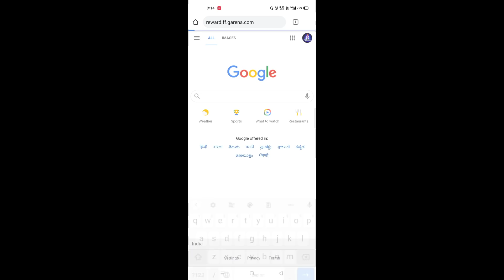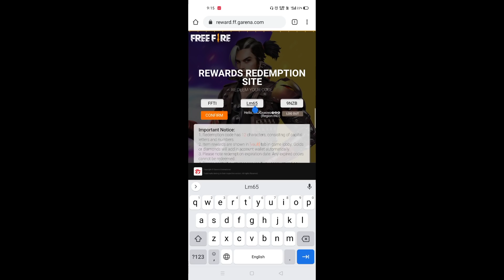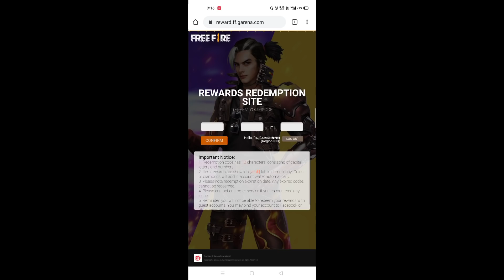Day 2 FFTI Redeem Code Free Fire | Today Redeem Code Free Fire | 17 January Redeem Code Free Fire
हेलो दोस्तो आज के वीडियो बताएंगे के आपको Day 2 Redeem Code केसे मिलेगा | Titan Invitational Tournament Day 2 Redeem Code In Free Fire 🔥

🔥 My Name Raj From Gujarat India 🔥

🔥 I'm playing free fire 2017 🔥

🔥 Channel About :- Welcome To Raj Gaming YouTube Family this channel only free fire updates events and live streaming tips and tricks videos | I have make all videos in Hindi language 🔥

Device - REAL ME 7 8GB

ALOK vs DIAMONDS Best Clash Battle who will win Gameplay Garena Free Fire Live Streamer from India Killing Player with LOUD Volume Spy Like NOBRU Level Up to 70.

About This Video 💯👇

1.Garena Free Fire Indonesia Live
2.Garena Free Fire Brazil Live
3.Garena Free Fire Brasil Live
4.Garena Free Fire India Live
5.Garena Free Fire Singapore Live
6.Garena Free Fire Thailand Live

Video Related '

today redeem code in free fire
17 january redeem code in free fire